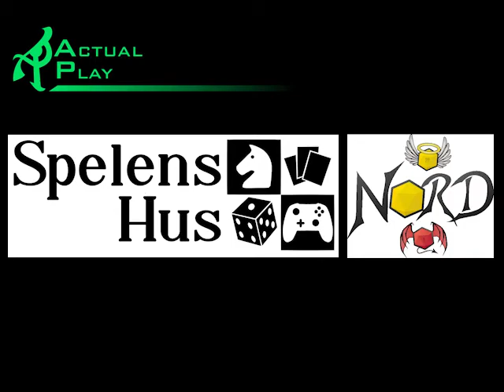Khaotic session 4 part 3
Now we get some espionage and some body-switching. Part 3 of 8.